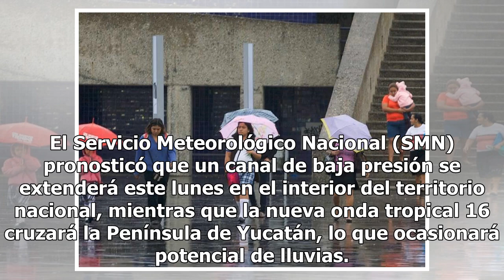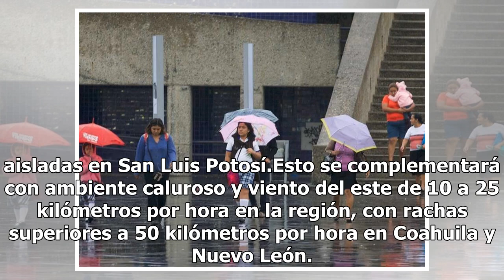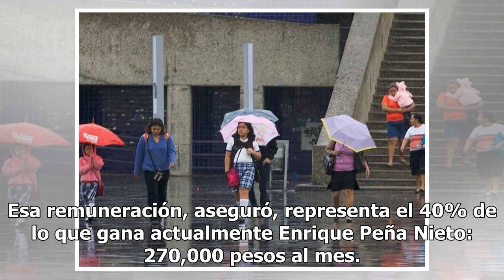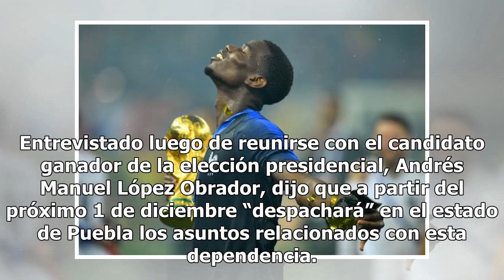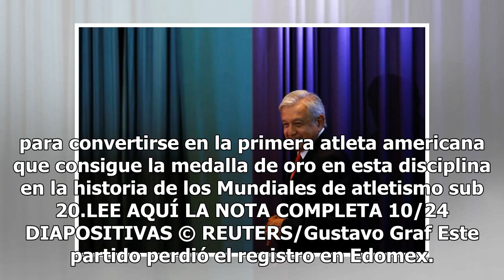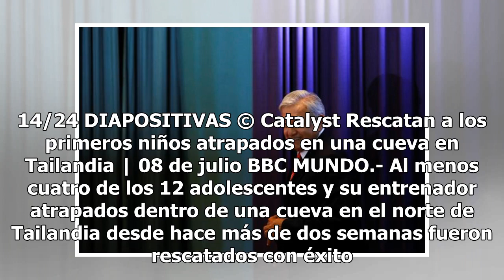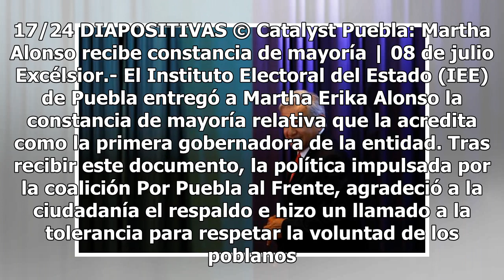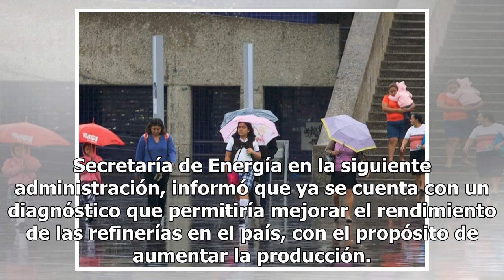No olvides tu paraguas, porque continuarán las lluvias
El Servicio Meteorológico Nacional (SMN) pronosticó que un canal de baja presión se extenderá este lunes en el interior del territorio nacional, mientras que la nueva onda tropical 16 cruzará la Península de Yucatán, lo que ocasionará potencial de lluvias. En el reporte más reciente del organismo de...